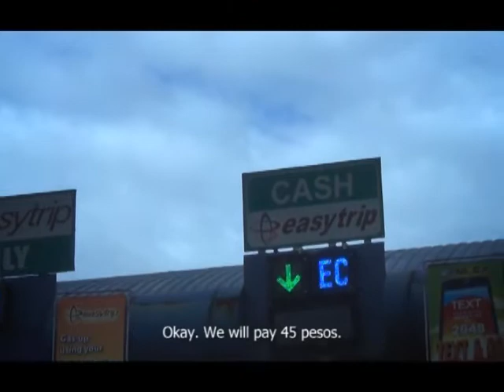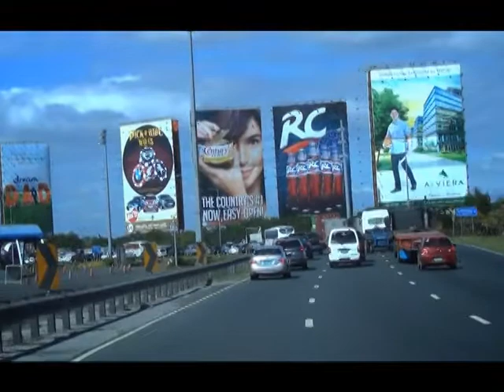Trip to Nueva Vizcaya Philippines Episode 2 Part 1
Trip to Nueva Vizcaya Philippines